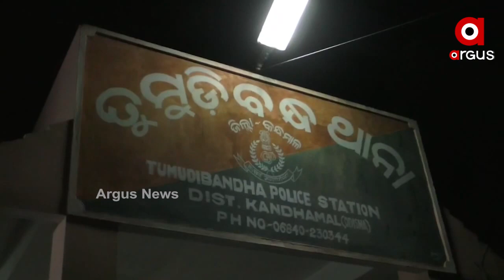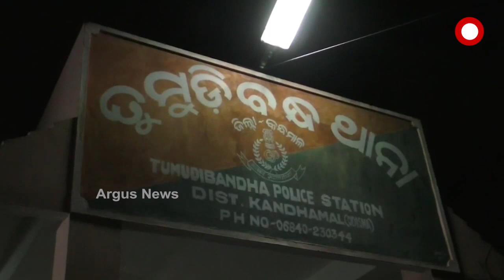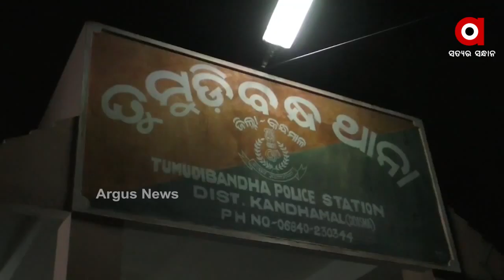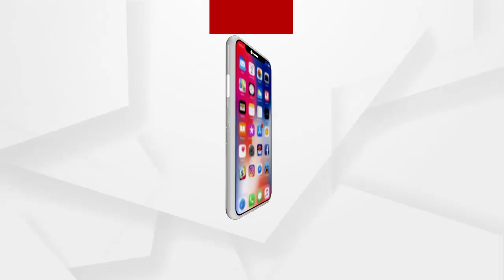MATA | ବାବାଙ୍କୁ ହତ୍ୟା ଧମକ